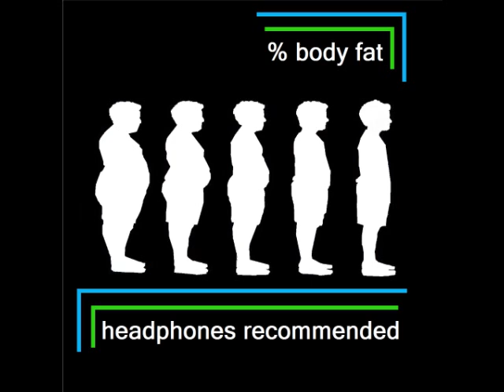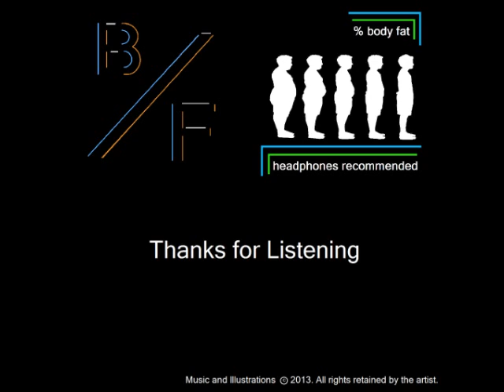Seizure Pajamas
Music